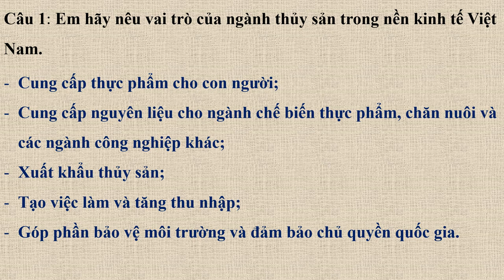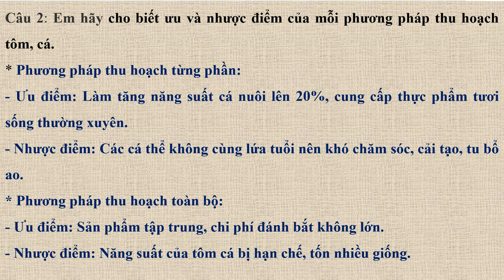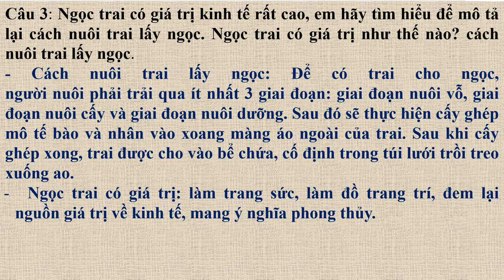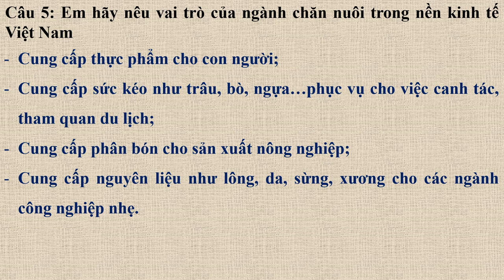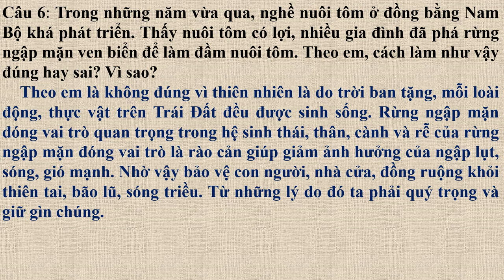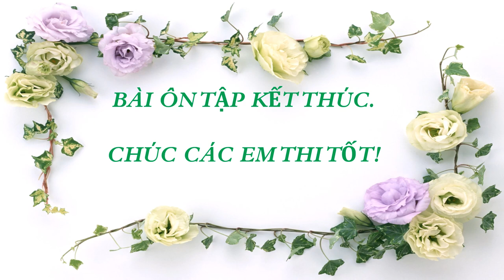CÔNG NGHỆ 7 - Ôn tập HK2 (2022-2023)